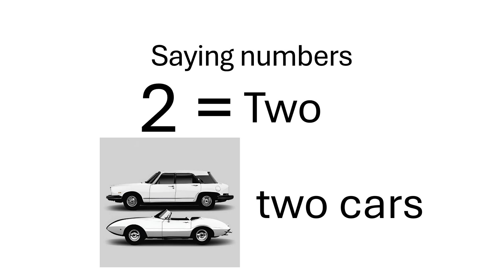Beginner English: Numbers 1 to 5 with car examples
This video shows you how to understand and pronounce the numbers one to five in English.